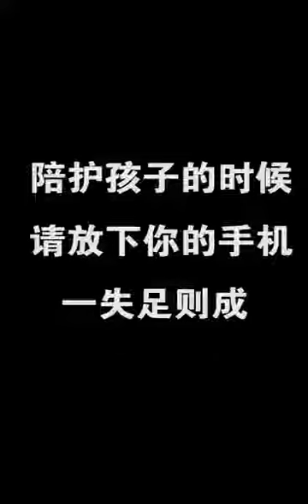How they steal children nowadays